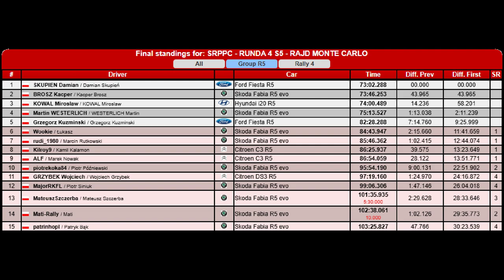SRPPC Wirtualny Rajd Monte Carlo 4 Runda - Richard Burns Rally RBR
00:01 R5
20:26 Rally4

Zapraszam do obejrzenia zmagań z czwartej rundy sezonu 5 w lidze SRPPC, Rajd  Monte Carlo odcinek Uhorna.

Zapraszam do udziału w następnych rundach,  dla zwycięzców sezonu przewidziane prawdziwe nagrody w postaci pucharów.

Podziękowania dla Mateusza Czerwińskiego za przygotowanie belek z napisami.